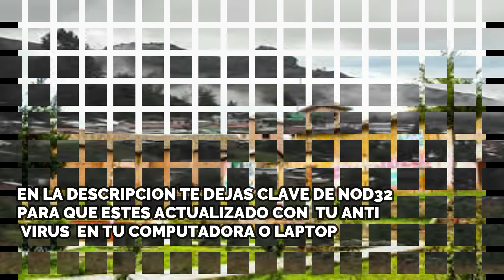ZONAS TURÍSTICOS DE JACAS GRANDE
26XC-XXR8-W557-W96D-2ECH
8F5J-X6S2-4475-8D65-F8AG